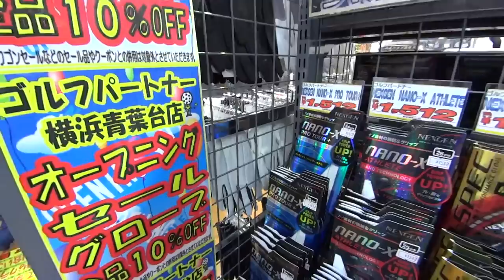2017年冬に買って損のないゴルフギアはこれだ！【ゴルフパートナー横浜青葉台店】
HIGH SPEC GOLFに登場するコーチのメソッドが満載！
『日めくり ゴルフレッスン  めくるたびにスコアアップ！ 』